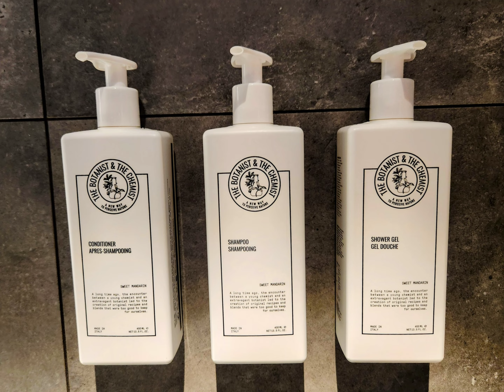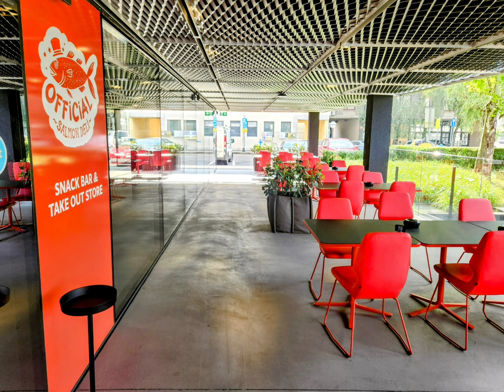Hotel Zonar Zagreb | Mayo 2024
Impresionante hotel en Zagreb, minimalista, vanguardista. El desayuno y cena son espectaculares.